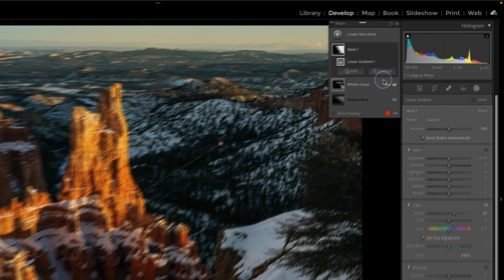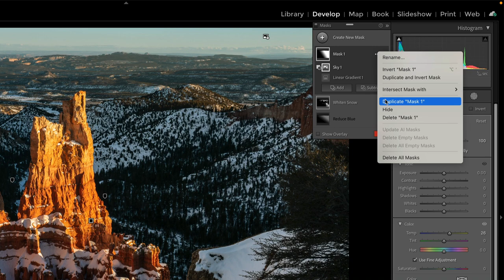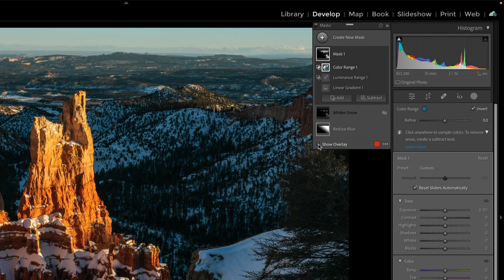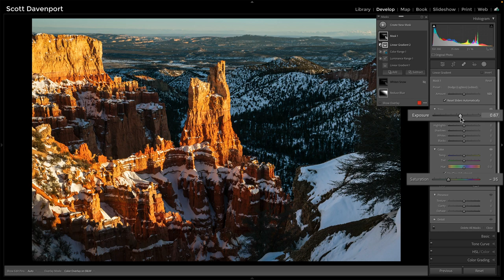Complex Masks Made Easy In Lightroom - In Post #540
A common theme with the photos I captured at Paria View in Bryce Canyon is deep shadows with a very blue color cast. The snow in these scenes needed to be color corrected and brightened, without affecting other tones in the image. The Lightroom masking tools made creating complex masks very easy. Join me for a quick demonstration of how the range masks and mask intersections enable a faster workflow.